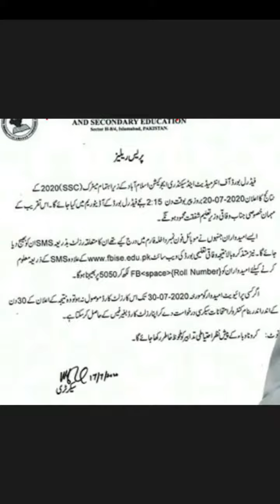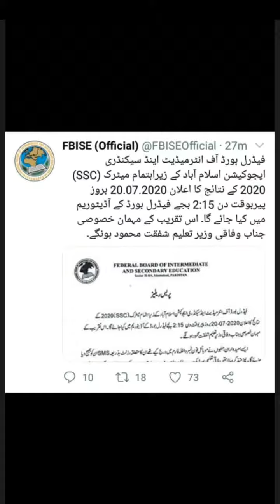10th class result date 2020 |9th Result 2020 - 10th Class Result 2020 - 11th and 12th Board result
10th class result date 2020 |9th Result 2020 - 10th Class Result 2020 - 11th and 12th Board result |

University Opening Date,kya school khol diye jain gay, Colleges lab kholin hay, parmotion Result kab aye ga,kya Combine walon k Special Exams hon gy,jin ki supply thi kya wo b promote hain,Parmotion Result 2020,pskb Admissions,dear Students, Admissions Wala ustad,bcpm science,bise Lahore notification,pskb Admissions,ssc Exams,HEC scholarship,HEC,HEC notification,Kya papers hon gay,school Opening Date Kya hai,8th July meeting decision,supply walon ka kya ho ga,kya 10th class k students b promote Hain,Kya 10th class k paper check ho rhy hain 10th class paper checking,10th class ka result kab hai,kya supply walon ko promote nahi kiya gya,11th class result 2020,12th class result 2020,Grace Marks kitny jain,latest Notification By Shafqat mahmood,murad raas metting,carry shine, education hub,taleem duniya,her trah ki taleemi Detail, school kab open hon gy,online classes, Pskb Admissions,bise Lahore result 2020,bise Gujranwala,bise Multan 2020,new scholarship 2020,HEC scholarship 2021,9th Admissions 2021, parmotion Roll Number Slip 2020,what is date of Opening school,